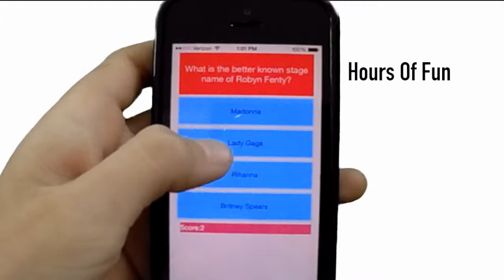Music Categories App